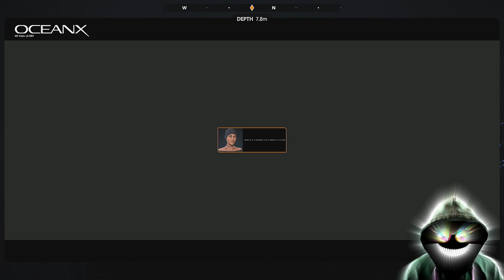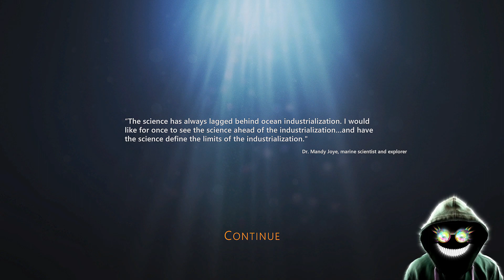Proof of Damage | Beyond Blue Part 5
While diving in the deep ocean our expedition finds the remains of mining equipment and the impact it had.